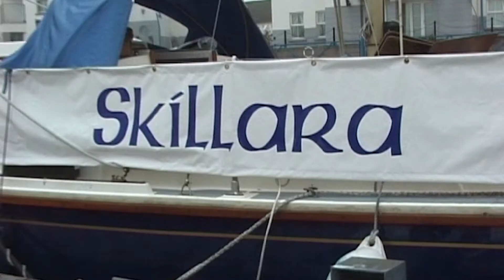Sailing in the Summer of 99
Found some "lost" tapes of our last big sailing trip with my dad. We sailed up into the Clyde and through the crinan canal out to the western Isles and home - great memories :-)